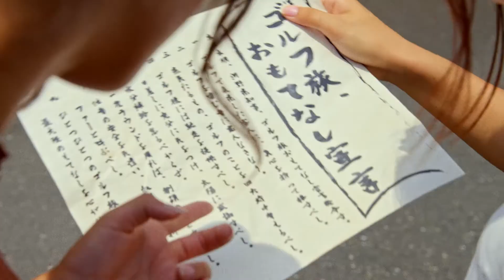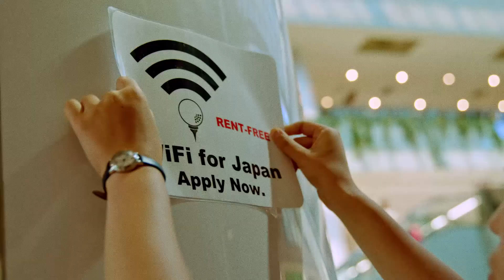宮崎ゴルフツーリズムPR（AD Ver）